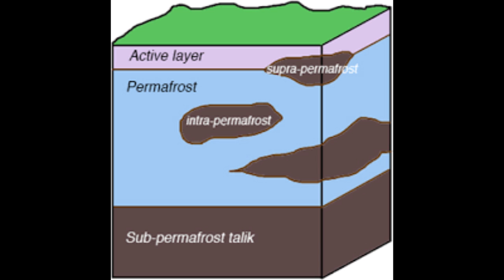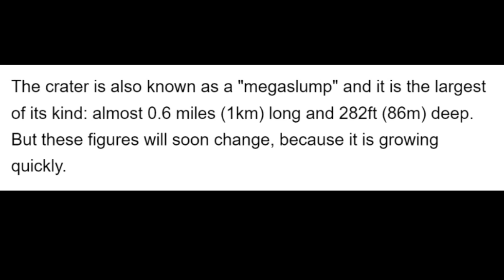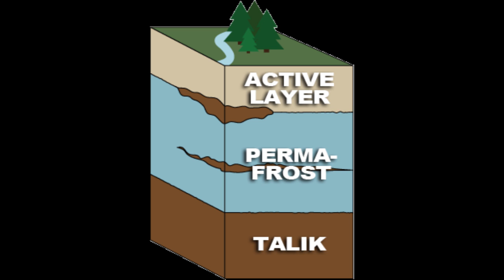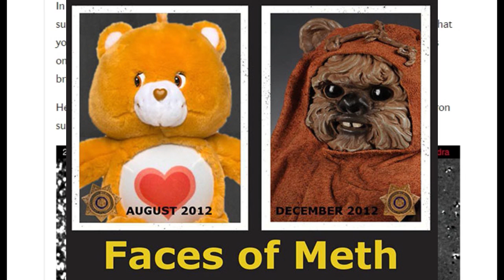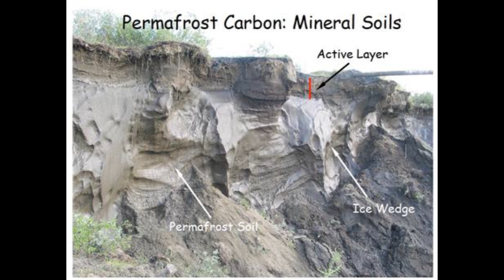GIANT Stingray shaped Sinkhiole opens up in Siberia & is Growing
There is a Monster Sinkhole/Crater in Siberia that is still growing. Locals think it is cursed and leads to the Underworld. What is cause this? Stealth Aliens? Tectonic Plate shifts? or None of the Above?

T

the article

Near the Yana river basin, in a vast area of permafrost, there is a dramatic tadpole-shaped hole in the ground: the Batagaika crater.
The crater is also known as a "megaslump" and it is the largest of its kind: almost 0.6 miles (1km) long and 282ft (86m) deep. But these figures will soon change, because it is growing quickly.
Locals in the area avoid it, saying it is a "doorway to the underworld". But for scientists, the site is of great interest.
Looking at the layers exposed by the slump can give indications of how our world once looked – of past climates. At the same time, the acceleration of the growth gives an immediate insight into the impact of climate change on the increasingly fragile permafrost.

There are two types of permafrost. One is from glacier ice, left over from the last Ice Age and now buried underground. The other type, the one present around the Batagaika crater, is ice that has formed in the ground itself. Often, this ice is trapped beneath a layer of sediment and has been frozen for at least two years.
The Batagaika crater opens up a vast area of previously buried permafrost, some of which first formed many thousands of years ago.
During the last 200,000 years, Earth's climate has alternated repeatedly
The trigger that led to the crater started in the 1960s. Rapid deforestation meant that the ground was no longer shaded by trees in the warmer summer months. This incoming sunlight then slowly warmed the ground. This was made worse by the loss of cold "sweat" from trees as they transpire, which would have kept the ground cool.
"This combination of less shading and less vapid transpiration led to warming of the ground surface," says Julian Murton of the University of Sussex in the UK.
As the ground surface warmed up, it caused the layer of soil right above the permafrost to warm. This caused the permafrost itself to thaw. Once this process started and the ice was exposed to warmer temperatures, melting escalated.

For these reasons, scientists are actively monitoring the crater. One study, published in the journal Quaternary Research in February 2017, found that analysing the layers now exposed could reveal 200,000 years of climatic history.
During the last 200,000 years, Earth's climate has alternated repeatedly between relatively warm "interglacial" periods and chilly "glacial" periods in which ice sheets expanded.
The Batagaika sediment layers provide a "continuous record of geological history, which is fairly unusual," he says. "That should allow us to interpret the climate and environmental history there."
The climatic history of a huge part of Northern Siberia is little understood
However, for now the dates are not certain. "We are still working on the chronology," says Murton.
Next, he needs to gather and analyse more sediments. Ideally, these will be collected using a drill in order to get a "continuous sediment series", which will help give more accurate dates. The permafrost record could then be compared with data from other temperature records, such as ice-cores from ice sheets.
"Ultimately, we're trying to see if climate change during the last Ice Age [in Siberia] was characterised by a lot of variability: warming and cooling, warming and cooling as occurred in the North Atlantic region," says Murton.
This is important, because the climatic history of a huge part of northern Siberia is little understood. By reconstructing environmental changes that happened in the past, scientists could help forecast similar changes.